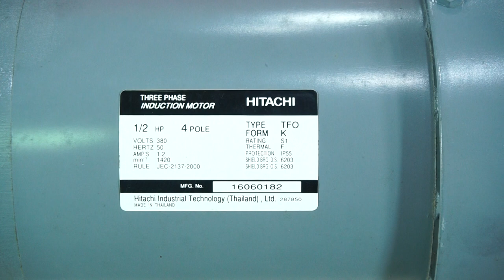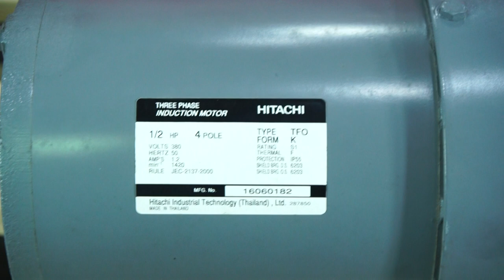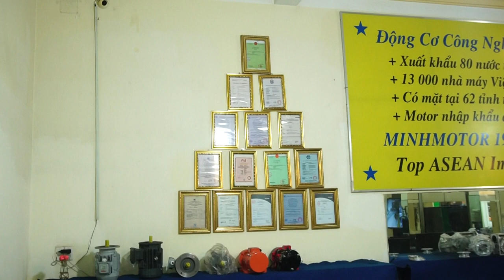Động cơ Hitachi 0.5HP 0.37kW chân đế, TFO-KK, 0968140191, MINHMOTOR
Motor Hitachi 0.37kw 0.5Hp còn gọi là động cơ Hitachi 0.37kw 0.5Hp. Sau đây là thông số kỹ thuật motor hitachi và các loại hitachi giảm tốc hữu ích

Nội dung
1) Giới thiệu motor Hitachi 0.37kw 0.5Hp
2) Bản vẽ motor Hitachi 0.5 HP 0.37 kw chân đế 4 Pole
3) Bản vẽ motor Hitachi 0.5 HP 0.37 kw mặt bích 4 Pole
4) Bản vẽ Motor Hitachi 0.5HP 0.37kw chân đế 2 cực
5) Motor 1 pha Hitachi  0.37kw 0.5HP 220v
6) Motor Hitachi 0.5Hp 0.37kw liền hộp số WPDS
7) Động cơ Hitachi 0.37kw 0.5Hp gắn hộp số WPDA
8) Động cơ Hitachi 0.5Hp 0.37kw liền hộp chỉnh tốc NMRV
1) Giới thiệu motor Hitachi 0.37kw 0.5Hp
Đặc điểm motor Hitachi 0.37kw 0.5Hp gồm:

Motor điện Hitachi có 3 màu: trắng, ghi, xanh sậm
Nguồn gốc xuất xứ: Nhật Bản và Thái Lan. Tại Việt Nam các hàng cũ là của Nhật, hàng mới là của Thái Lan, vì nhân công Nhật chi phí rất cao so với người Thái
Nguyên liệu vỏ động cơ Hitachi 0.75kw 0.5hp: gang, nhôm, thép.
Hộp cực điện đông cơ hitachi công suất nhỏ nằm ngang, với động cơ công suất lớn, hộp đấu điện ở trên nóc, đặc biệt là IE3
2) Bản vẽ motor Hitachi 0.5 HP 0.37 kw chân đế 4 Pole
Đường kính trục động cơ Hitachi 0.37kw 0.5hp: 14mm
Chiều dài trục: 30mm
Mã hàng: 1/2Hp TFO-KK
Tốc độ 1400 vòng/phút, 4 pole
Bản vẽ motor Hitachi 1 HP 0.37 kw chân đế

3) Bản vẽ motor Hitachi 0.5 HP 0.37 kw mặt bích 4 Pole
Đường kính trục động cơ Hitachi 0.37kw 0.5hp: 19mm
Chiều dài trục dong co dien hitachi 0.37kw 05hp: 40mm
Mã hàng motor hitachi 0.5hp 0.37kw: 1/2Hp VTFO-K

4) Bản vẽ Motor Hitachi 0.5HP 0.37kw chân đế 2 cực
Đường kính trục: 14mm
Tốc độ quay: 2900 vòng/ phút

5) Motor 1 pha Hitachi  0.37kw 0.5HP 220v
Motor Hitachi 1 pha 220V 0.37kw 0.5hp có các thông số cụ thể như:

Đường kính trục ra: 25mm
Độ dài chiều cao Hitachi 0.37kw: 173.5mm
Đọ dài chiều ngang Hitachi 0.5Hp: 160mmm
Tổng chiều dài Motor 0.5Hp 0.37kw: 256mm
Điện áp sử dụng: 1 pha 220V
Tổng trọng lượng Motor Hitachi 0.37kw 0.5hp: 16.7kg
Motor 1 pha Hitachi  0.37kw 0.5HP 220v

6) Motor Hitachi 0.5Hp 0.37kw liền hộp số WPDS
Motor Hitachi 0.37kw 0.5Hp gắn hộp số vuông góc trục cốt trên:

Đường kính mặt bích động cơ Hitachi 0.37kw 0.5hp: 160mm
Lắp với hộp giảm tốc WPDS size 60
Đường kính trục ra động cơ điện Hitachi 0.37kw 0.5hp: 22mm

7) Động cơ Hitachi 0.37kw 0.5Hp gắn hộp số WPDA
Động cơ Hitachi 0.37kw 0.5Hp lắp hộp chỉnh tốc WPDA size 60

Trục ra vuông góc, đường kính động cơ điện Hitachi 0.37kw 0.5hp: 22 mm

Đường kính bích motor hitachi: 160 mm

8) Động cơ Hitachi 0.5Hp 0.37kw liền hộp chỉnh tốc NMRV
a) Động cơ Hitachi 0.5Hp 0.37kw liền hộp mang tải NMRV50

Motor Hitachi 0.5Hp 0.37kw liền hộp số NMRV50 trục âm 25

b) Motor Hitachi 0.5Hp 0.37kw liền hộp chỉnh tốc NMRV50 dương

* Địa chỉ mua        :
Miền Nam:  Sài Gòn - Công ty TNHH MINHMOTOR
- Xưởng 1: 163 quốc lộ 1A, phường Bình Hưng Hoà, Bình Tân, TP HCM
- Xưởng 2: 4/16, đường số 1, Bình Hưng Hòa, Bình Tân, TP HCM
Miền Bắc: